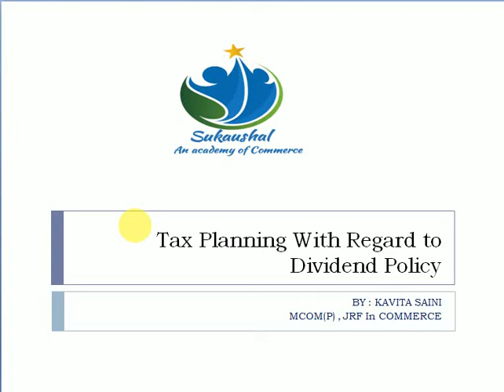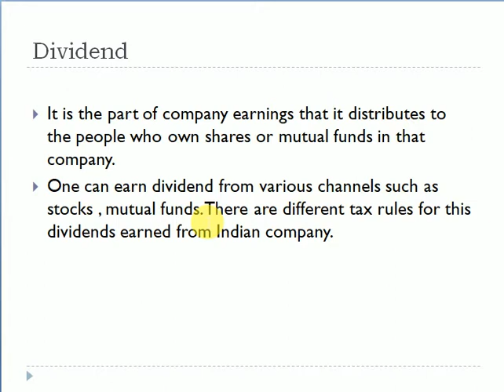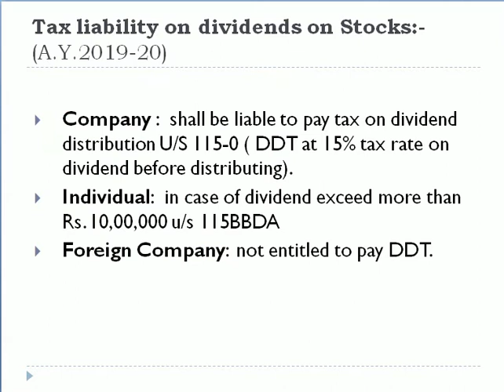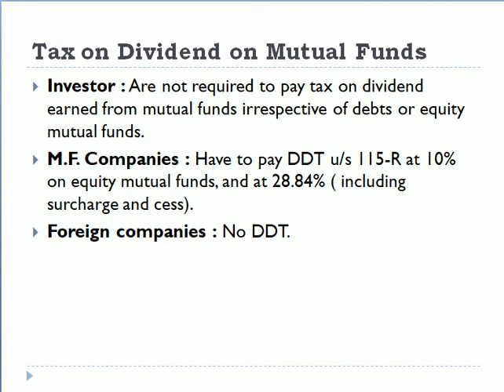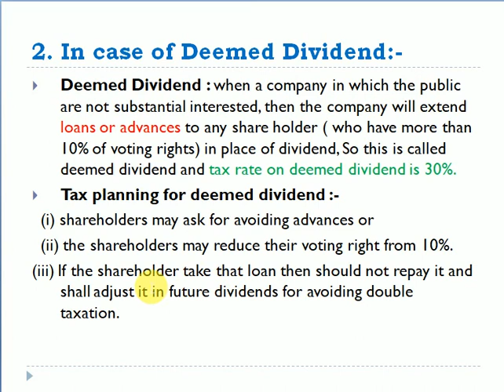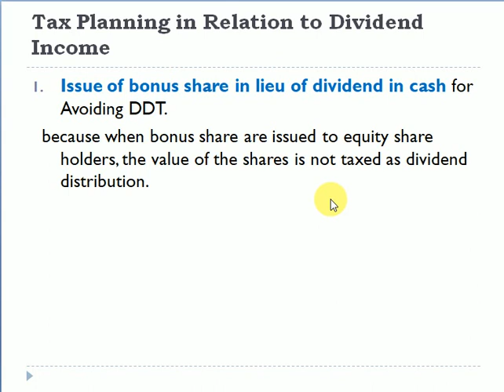Tax Planning Regarding Dividend Policy